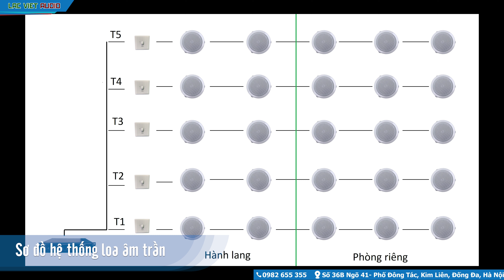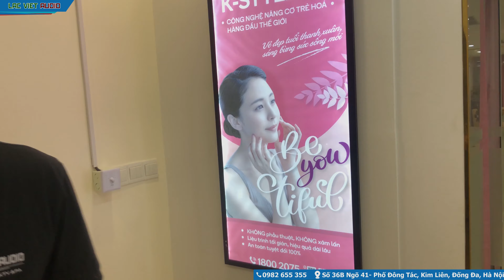Âm thanh spa loa âm trần cho thẩm mỹ viện công nghệ cao Sohee | LẠC VIỆT AUDIO | 0989 68 2236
Lạc Việt Audio thi công lắp đặt hệ thống loa âm trần nghe nhạc cho viện thẩm mỹ Sohee. Tại số 36 Đông Tác.
Hệ thống âm thanh gồm
✅Một âm ly phát nhạc DB LP-280f (280W)
✅25 loa cho 5 tầng. Mỗi tầng sẽ có 5 loa gồm 2 loa sảnh hành lang và 3 loa cho phòng riêng
✅Năm chiết áp cho 5 tầng để điều chỉnh âm thanh
Theo dõi Lạc Việt Audio